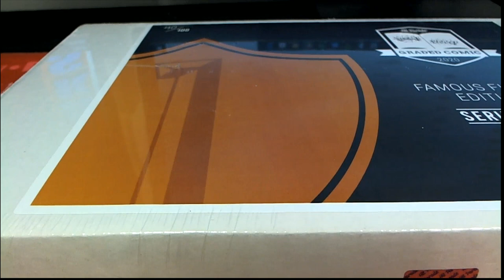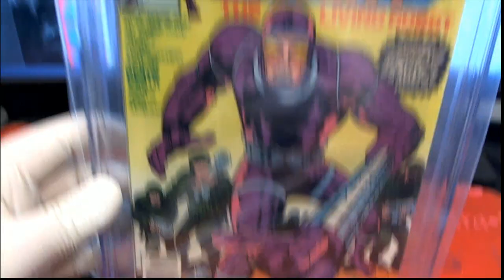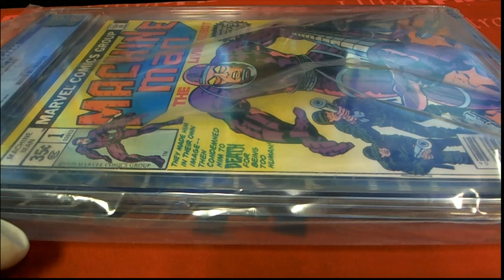2020 Hit Parade Famous Firsts Graded Comic ID 20FAMOUSFIRSTS103